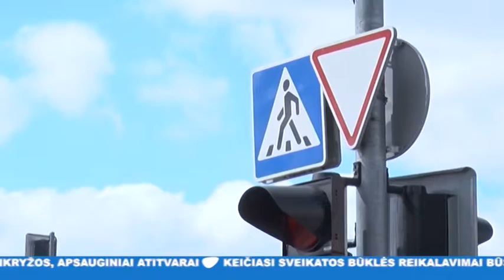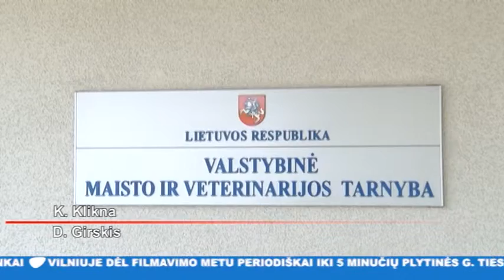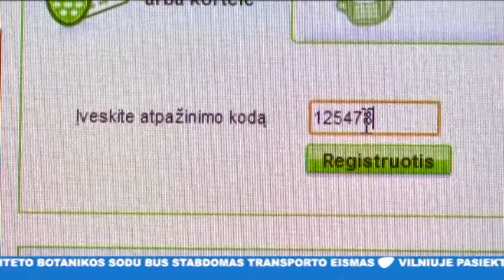INIT TV ŽINIOS 2015-08-31